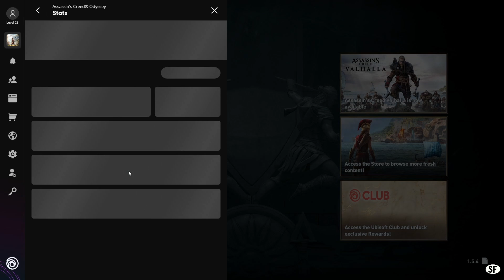Assassin's Creed Odyssey - Part 33 - Thasos and Makedonia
Today Kassandra will finish the island of Thasos. Here is only one side mission left, which is a follow up mission of a previously started one. After Thasos is "cleaned up", Kassandra quickly moves to Makedonia. This island seems to be wide and it seems there are not many locations, so it is quickly covered. The rest of the time, Kassandra starts to search for some of the engravings, which she found the loot items for earlier. (streamed live on twitch 8.6.2021)